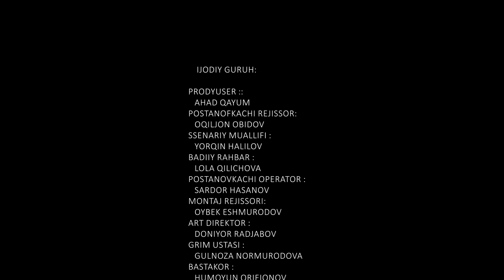Ona qadri (o'zbek film) | Она кадри (узбекфильм)